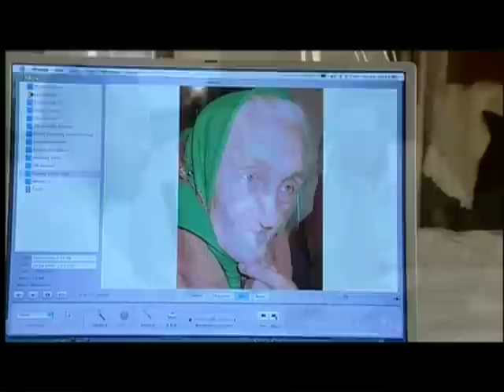Hiding And Seeking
Hiding and Seeking: Faith and Tolerance After the Holocaust
(Menachem Daum / Oren Rudavsky - 2004)